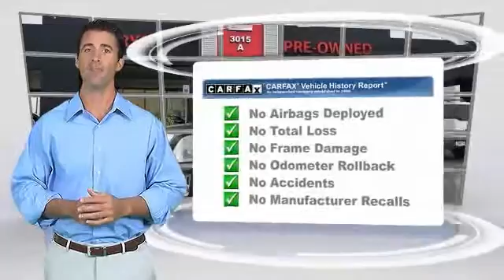2011 GMC Terrain Weatherford TX B6311235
2011 GMC Terrain SLE-1

Looking for the right suv? Today could be your lucky day. With 94647 miles, this Onyx Black, 2011 GMC Terrain equipped with Automatic transmission could be yours. Request more information and set up a test drive right away.